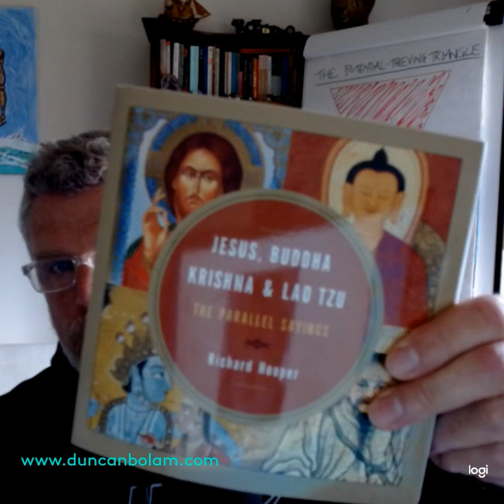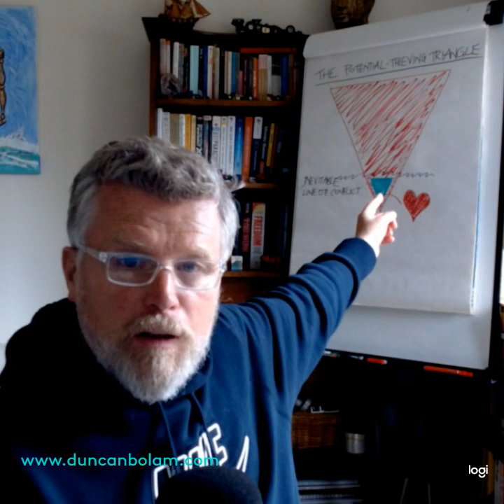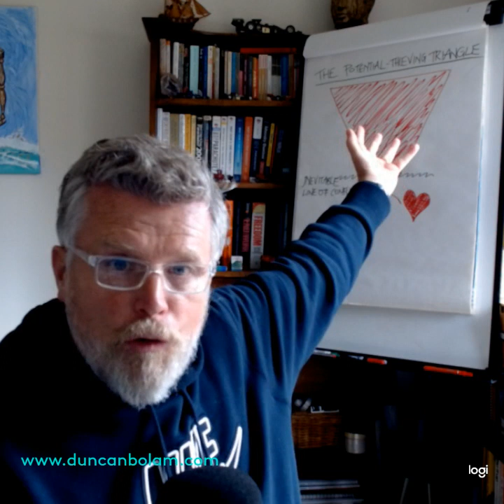Thought-food: Purpose Divining, How to Believe, Bury Dogma, Know The Divine & Fall in Love with You!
As I argue in my upcoming book, we have to learn to see with our heart. To get our 3 work chakras in alignment, our head, heart and gut. If our brains are our computer hardware, our guts and hearts are the operating system (software), where the guidance system lives.

The notion of 'meaning' is an holistic effect derived from living our lives intentionally. Our Mission in life is borne-out of our authentic mission in life as we ascend towards our defined Purpose.

When Purpose is the central constellation in the heavens of Human Endeavour. Towards which we both derive from and invest in our energies. We are complex electrical generators created and evolved to do work. With which we are rendered pointless, purposeless and stuck. Devoid of meaning, creativity and the need to decide, we risk devolving back to the swamp.

Our Mission in life is the collection of tasks we perform in the attainment of satisfying the values our experiences have invested in us. Satisfaction is the biproduct of fulfilling those values in the process of energising our lives with positive intentionality - self-determination.

Self-determination can only be derived from deep introspection and self-inventory - the taking stock of who we are. Which is pivotal in navigating the voyage of life and choosing the bearing-point upon which we set course. With our guiding star being the central vocational axis-point in the Great Constellation of Human Endeavour. Each day we rise, we focus our energies on working towards that goal.

The act of divining purpose - using our intuition and insights to locate 'The Light' - humans have to access the 'Maze of Maximised Potential'. The traction of owning our purpose is the birthchild of knowing the bite-point between the cogs of our Nature and Nurture. The internal transaction invested in us by epigenetics and experiential learning. Whereby, we forge our identities, preferences, knowledges, capabilities, gifts and talents.

The sensation that our lives are moving forward, building momentum and generating traction is derived from the sense we are contributing to the collective, common good. Ultimately, success is derived from cooperating and sharing in the process of helping others in the attainment of their own sense of purpose, mission, meaning and ascent.

Complete Faith in Self, is the prize of self-knowing and self-determination. In itself, a knowing of the Divine resulting from divining intention. And through Faith in Self, we create love, reduce waste, live sustainably (because we are not squandering the potential invested us by Creation) and perpetuating the circularity of Existence.

This is a Big Conversation - want to take part?